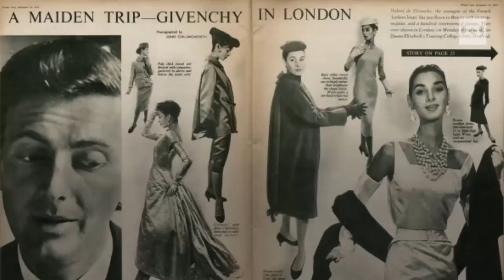Iconic fashion designer Hubert de Givenchy dies at 91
Givenchy was one of a handful of French designers who redefined fashion after the Second World War. (The Canadian Press)